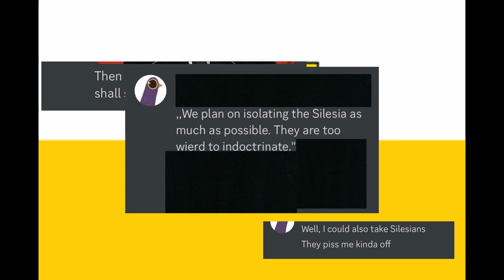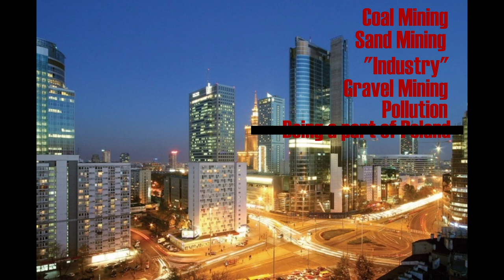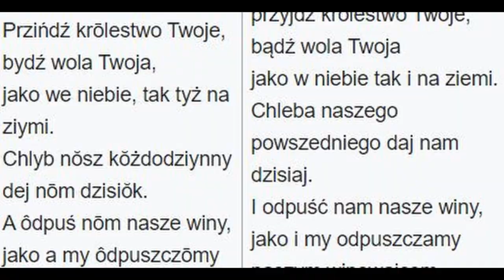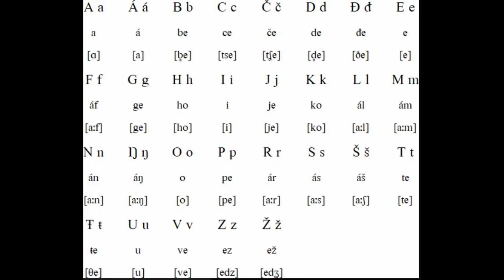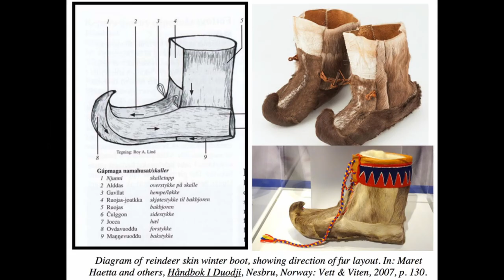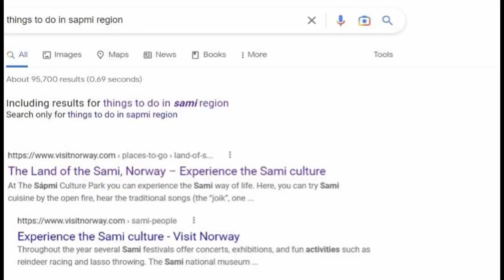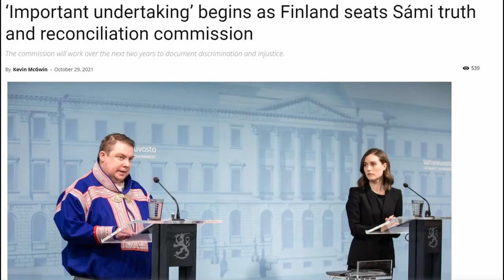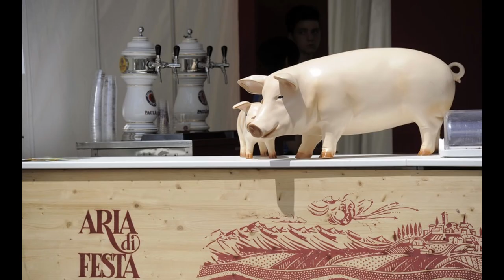Regions of Europe You May Have Never Heard Of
Europe is comprised of many different groups of people and regions, many of which may go underrepresented by the more well known cities and countries, and these regions are often hidden by country borders. In this video I look at Silesia, Sapmi and Friuli to see what they are hiding.

This video had some rendering problems with some of the footage and images but otherwise I feel satisfied for how this one came out and it's only something for me to improve on next time.

Music used
Interior Shop-Tomodachi Life
Lavasteam Village-Drawn to Life: The Next Chapter
Shiver Star-Kirby 64 and the Crystal Shards
Hotel-Undertale

0:00 Intro
0:44 Silesia
3:38 Sapmi
7:24 Friuli
10:33 Outro